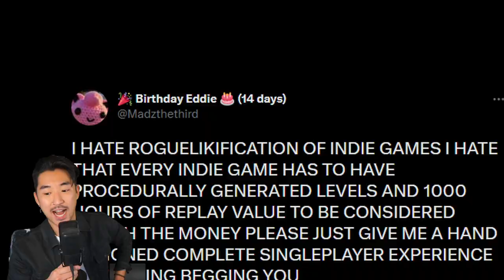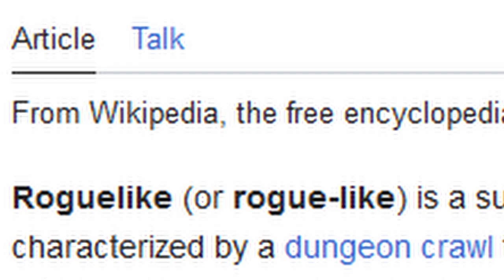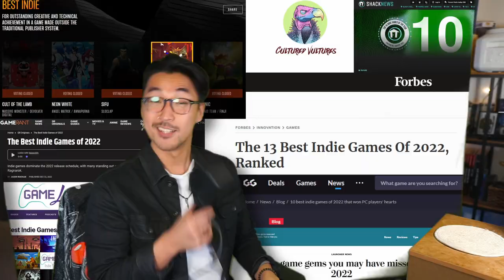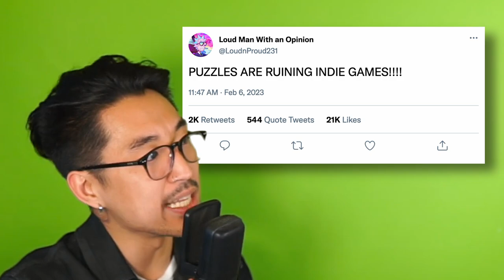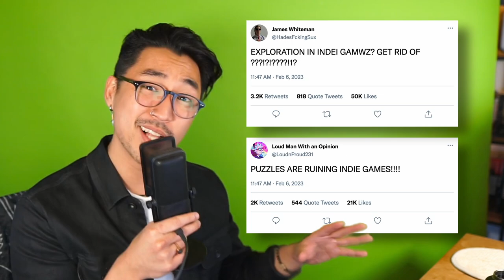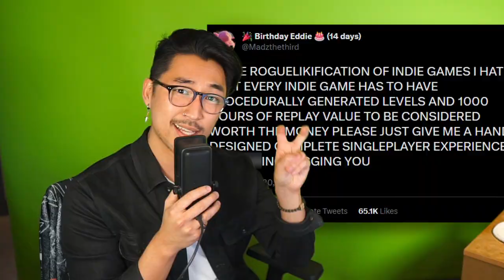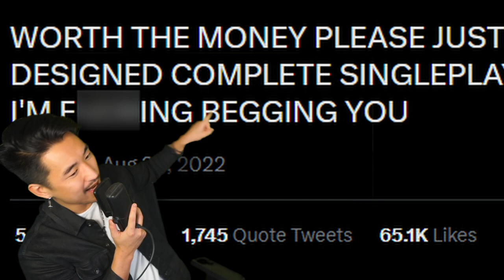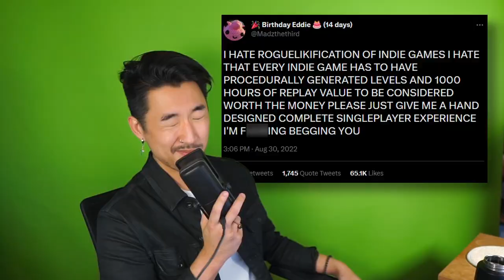Are Roguelikes RUINING the Indie Game Industry?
I've been a huge fan of roguelikes and roguelites my entire life - Binding of Isaac, Hades, Cult of the Lamb, and Sifu to just name a few. However, are roguelikes and the "roguelikification" of indie games ruining the industry? This is my first attempt of a video essay, where I talk about if roguelikes are really as prevalent as some people believe they are